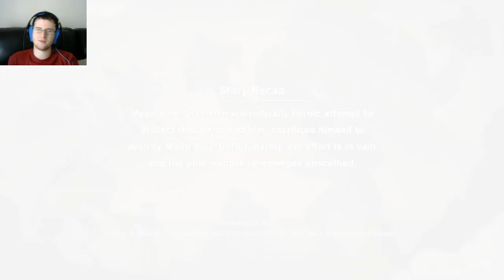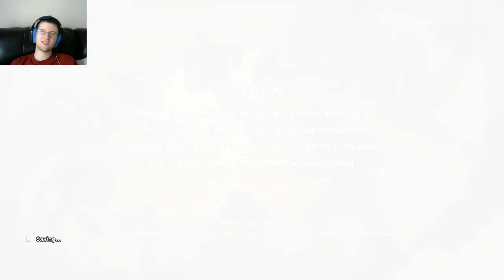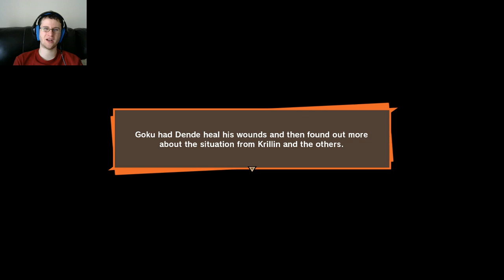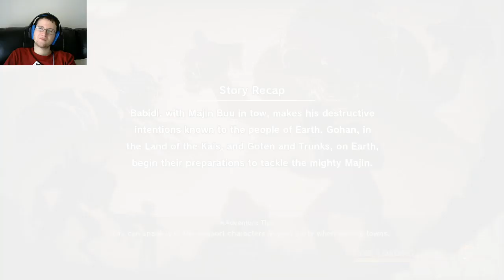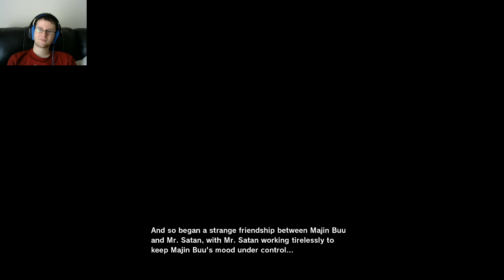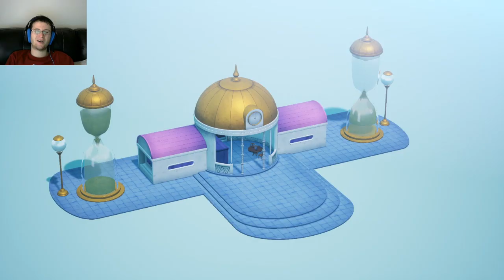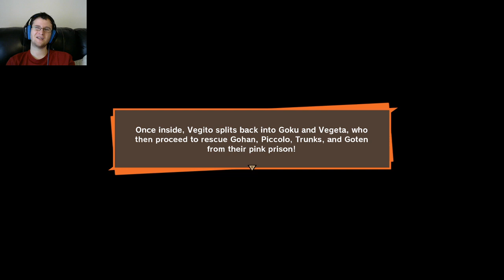Dragon Ball Z Kakarot Stream Part 19- Fusion uhhhh